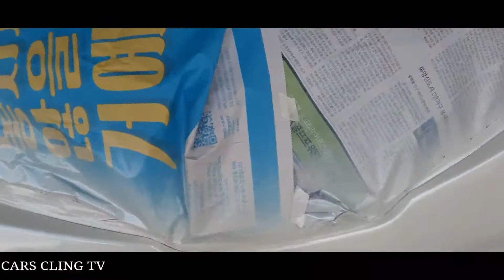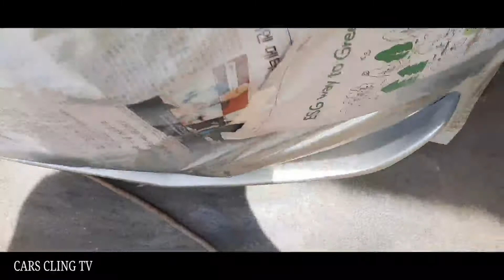NISSAN JUKE BUMPER REPAIR ALIGNMENT REPAINT BACK TO ORIGINAL SET UP/SILIPIN NATIN PANO GAWIN ALAMIN